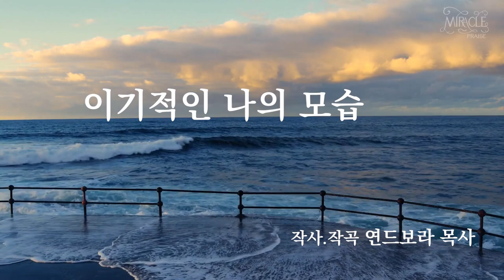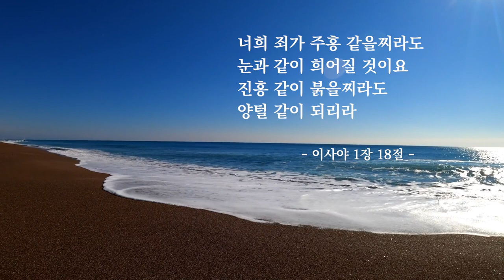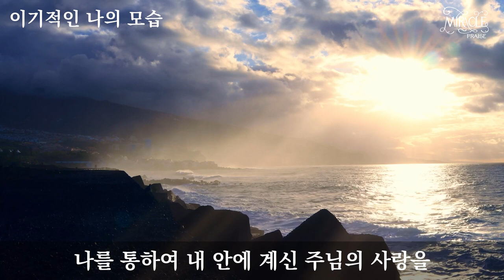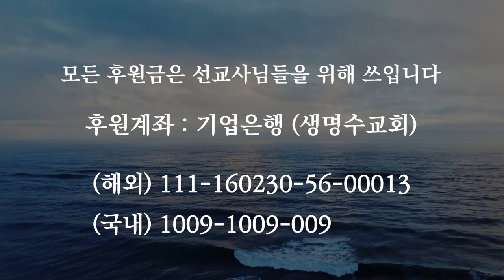이기적인 나의 모습 | 자작곡 #48 | 작사·작곡·찬양 연드보라 목사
건강, 행복, 자유함과 평안함...
감사한 줄 모르고  당연하다고 생각하며 살아온
"이기적인 모습"을 다 내려놓기를 원하는 마음으로
기도 중에 2016년 1월에 받은 찬양입니다.

지금 누리는 모든 삶~
숨 쉴 수 있고, 보고 듣고 말할 수 있고,
자유롭게 움직이며 걸을 수 있고,
먹고 마시며 잠을 자는 것 또한
하나님의 은혜임을 잊어서는 안됩니다.

죄와 허물을 눈처럼 깨끗하게 하시어
주님의 사랑을 전하는 사역자로
택하여 주심을 생각하면서
매일매일 1분 1초 감사하며 사시는
모든 분들이 되시길 기원합니다.

너희 죄가 주홍 같을찌라도 눈과 같이 희어질 것이요
진홍 같이 붉을찌라도 양털 같이 되리라
                                                 ( 이사야 1장 18절 )

💗 이기적인 나의 모습 - 가사 💗

세상 살아갈 동안 늘 곁에 계신 내 주님
감사한 줄 몰랐고 당연하게 느꼈던
나 밖에 몰랐던 나

많은 어려움 속에 빛으로 지켜 주신 내 주님
우연이라 생각했고 당연하게 느꼈던
이기적인 나의 모습

이런 나를 부르셔서 귀하게 쓰시려
죄와 허물까지도 눈처럼 깨끗게 하셨네

나를 통하여 내 안에 계신
주님의 사랑을
온 세상에 나 전하리라

전하리라 우릴 위해
목숨까지도 버리신 사랑을
전하리라 온 세상에 살아계신
주님의 사랑을 전하리라

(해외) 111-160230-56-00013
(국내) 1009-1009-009